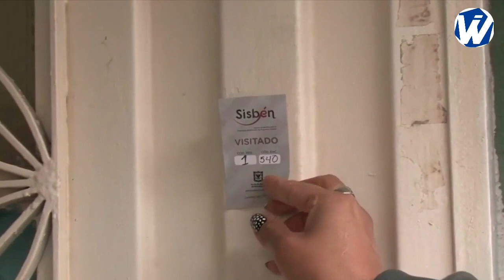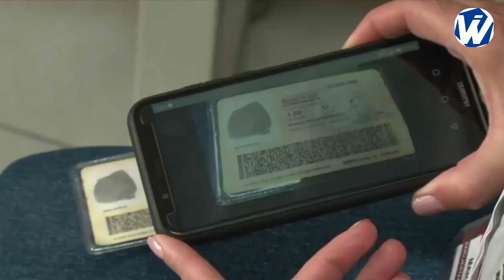Todo lo que usted debe saber acerca del Sisbén IV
VÍA: WICHOS INFORMA